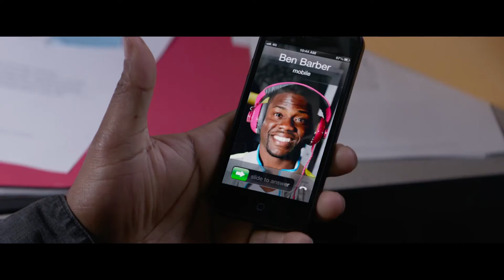Ride Along - Official Trailer (HD)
Fast-talking security guard Ben joins his cop brother-in-law James on a 24-hour patrol of Atlanta in order to prove himself worthy of marrying Angela, James' sister.